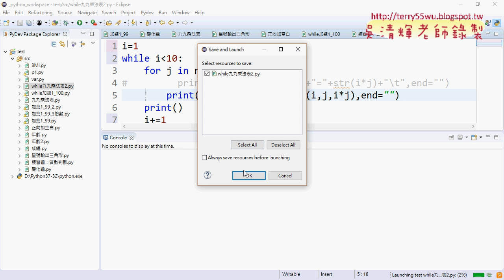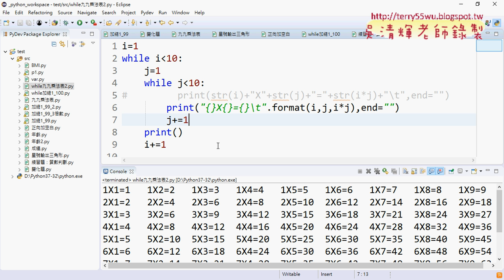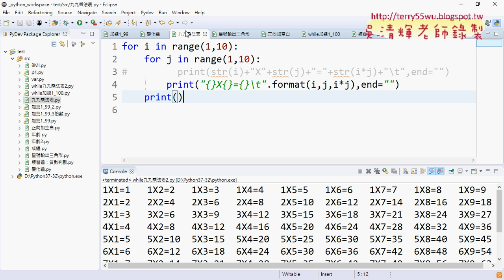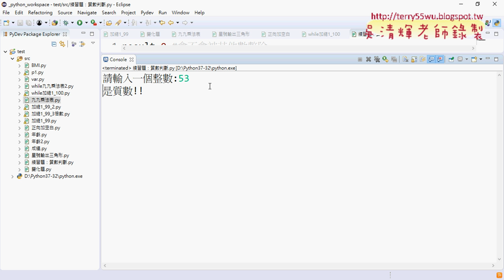10 九九乘法表改while迴圈